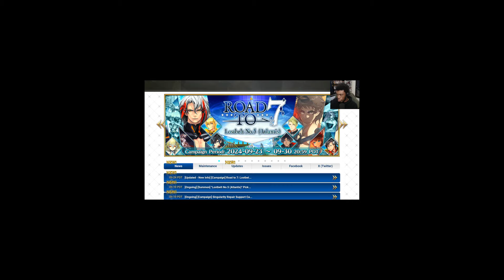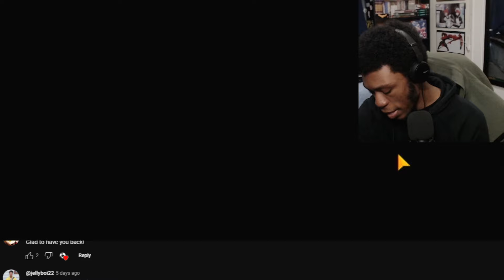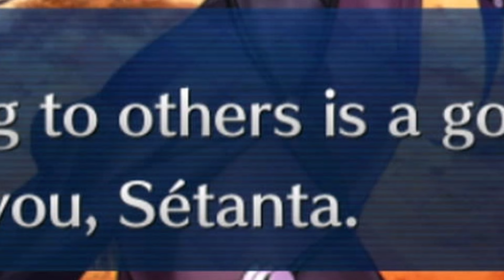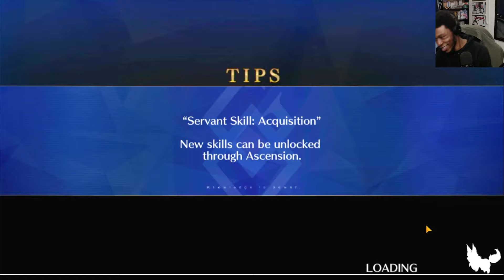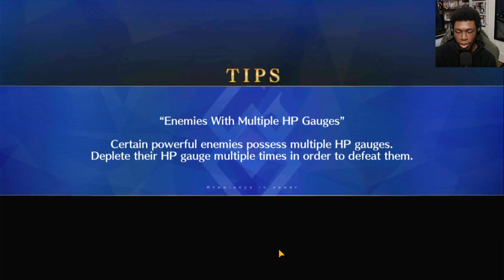IT'S GOING DOWN | Fate/Grand Order 5th Singularity Part 5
Let's continue my Fate/Grand Order's journey with the Fifth Singularity, Observer on Timeless Temple, North American Myth War: E Pluribus Unum. We are now in the USA! As always, enjoy! :D

My Friend Code for those interested: 772,259,048

Game: Fate/Grand Order | Fate GO | FGO

Timestamps:
0:00 Intro
1:03 Section 13
7:48 Section 14
10:00 Section 15
19:22 Outro

EDISON'S PHANTASM?! | Fate/Grand Order 5th Singularity Part 5